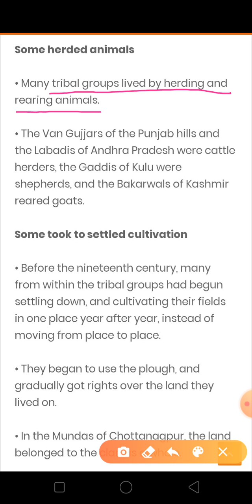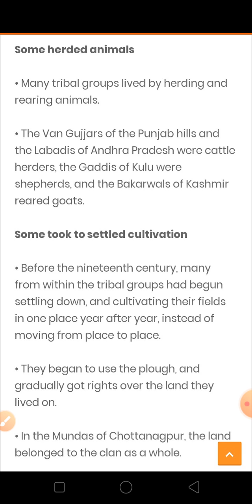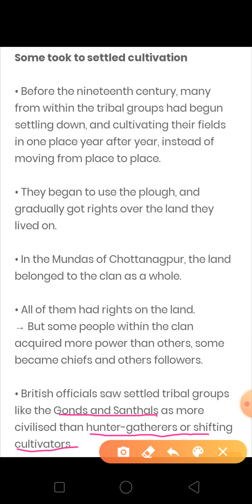Class8th History Chapter 3 tribals and the vision of Golden age part-4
Class8th History Chapter 3 tribals and the vision of Golden age part4